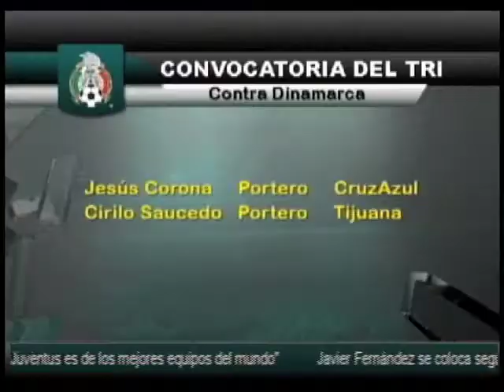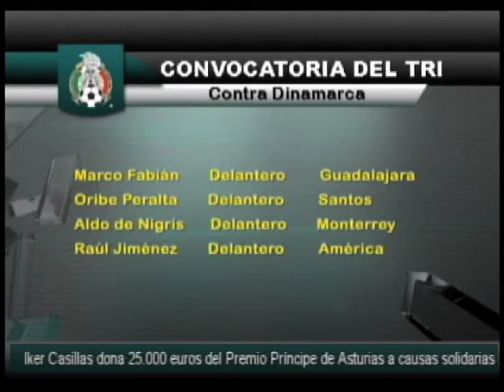Tribuna deportes programa 73 b2